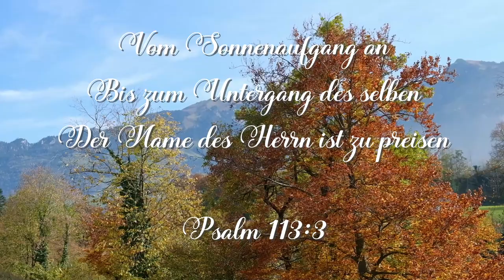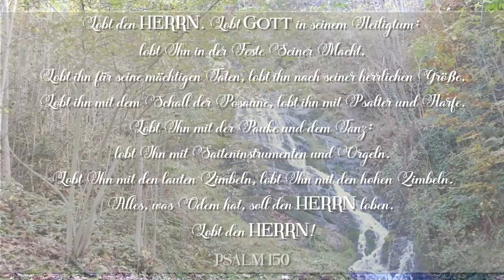NEU! Ein Lied des Lobes - Psalm 113 - Les Filles Offizielles Video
Ein anderes Lied, um den HERRN für Seine Wunder zu preisen! Es war in der Tat ein Wundertag, als wir dieses Lied aufnahmen, denn das Wetter war so trüb, aber Er schenkte uns einen wunderbaren blauen Himmel, um es zu filmen. Mögen auch Sie reichlich gesegnet werden, wenn Sie Ihn preisen, denn Er ist es so sehr wert, gepriesen zu werden! AMEN!

EIN LIED DES LOBES
(Psalm 113)

Vom Sonnenaufgang an
Bis zum Untergang des selben
Der Name des Herrn ist zu preisen
Lobet den Herrn

Der Herr ist hoch über alle Nationen
Und Seine Herrlichkeit über den Himmeln
Wer ist dem HERRN, unserem GOTT, ähnlich?
Der in der Höhe weilt

Lobet den Herrn
Lobt, ihr Diener des Herrn
Gelobt sei der Name des HERRN
Gesegnet sei der Name des HERRN
Von dieser Zeit an und für immer